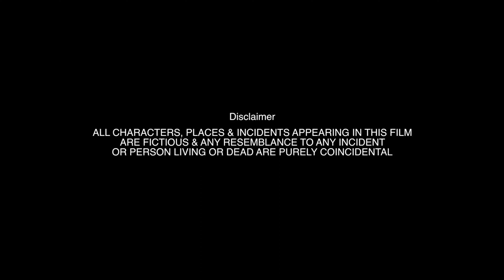Stalker | One Minute Film | Announcement Teaser | April 2024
Starring: AHSAN NAHEEN
Zayed Hossain

Cinematography: Shafin
Direction & Edit: Tanvin Hossain Rana
Thumbnail: Aponex Prime
Story: Faheem Al Fahadh
Assistant Director: Tanvir Hossain
Production: Tea Films

Tea Films Production LTD.

The sole purpose of this video is only fun and entertainment. Please do not take it otherwise. The videos I have used so many clips here weren't copyrighted by me but I have followed the YouTube laws precisely.

*** ANTI-PIRACY WARNING *** This content is Copyright to The Ahsan Show!!. Legal action will be taken against those who violate the copyright of the following material presented!